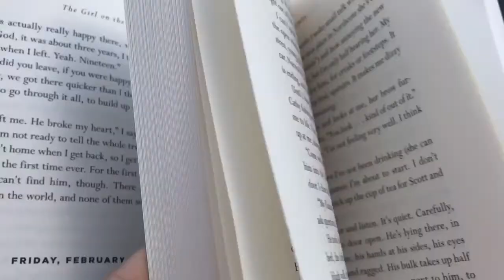Trip To Palm Coast Florida W Sophia🤙🏼🌴